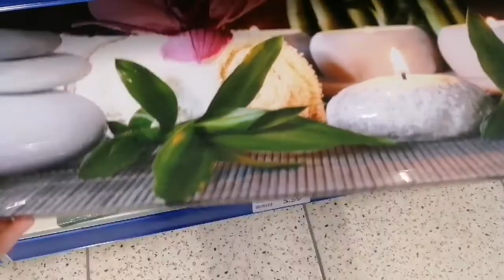جولة فاكسيون هميزات وصولد،مع مشتريات، عشاء سهل وشهي👌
المقادير
2بيضات
ملح
فلفل اسود
2ملاعق زيت
300غ دقيق ابيض
نصف لتر حليب
شوربة
بصلة
قطع لحم
توابل(كركم، فلفل اسود، بابريكا، سكنجبير،ملح)
3 ملاعق مركز طماطم
زلافة لسان الطير